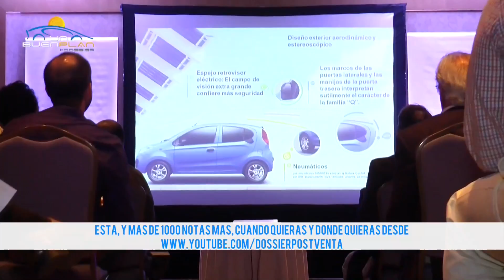Anuario 2015 lanzamientos parte III UBP envio